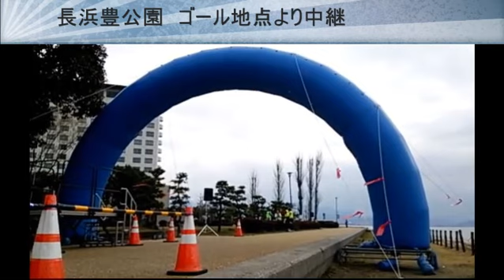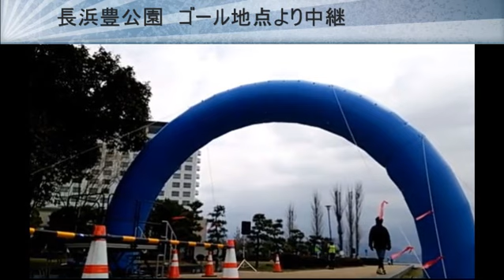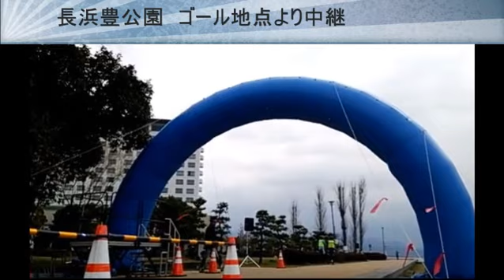2015年3月15日放送 びわ湖一周ロングライド2015生放送 Vol.6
2015年3月15日に開催されたびわ湖一周ロングライドの様子をスタート地点の長浜市豊公園から放送。
チェックポイントになっているびわ湖周辺のエイドステーションからの中継も交えて放送いたしました。